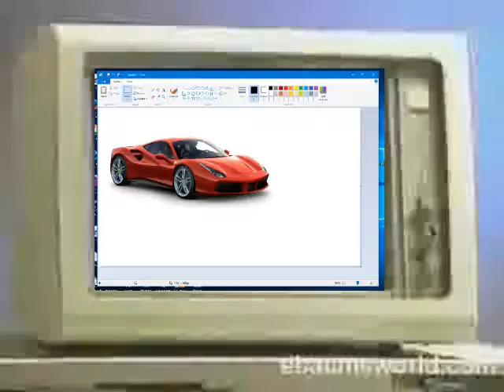Steve Ballmer sells Windows 10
What is happening with Microsoft and rolling out free upgrades?